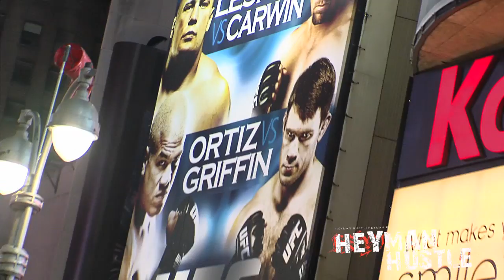HEYMAN HUSTLE SPECIAL EDITION - UFC 106 Preview with Mr Kennedy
Our very own Hustlers De Tuti Hustlers Paul Heyman is joined by Mr. Kennedy and Elmo (no, we're not kidding) in a special look at the November, 2009 Ultimate Fighting pay per view, UFC 106 ...